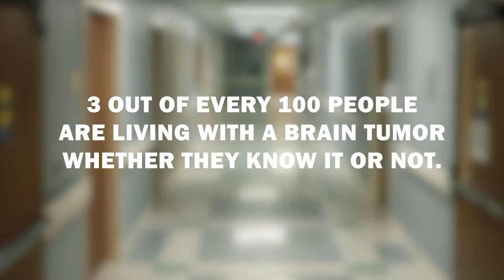Brain Tumor Care: A Close to Home Story - Portsmouth Regional Hospital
When Steve decided to seek medical help for his headaches, Portsmouth Regional Hospital was an easy choice for him. Dr. Gareth M. Davies, Chief of Surgery at Portsmouth Regional Hospital, was able to use his expertise to construct a treatment plan unique to Steve's brain cancer diagnosis, all the while providing top-quality care.